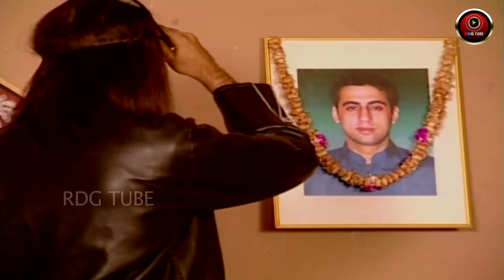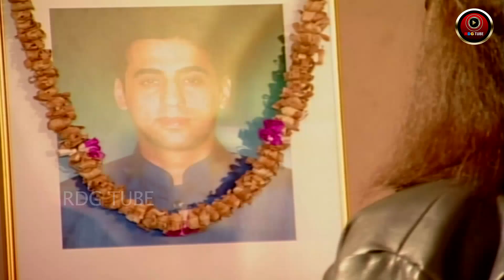MISS INDIA TV SERIAL EPISODE 55 | SHILPA SHINDE | PAKHI HEGDE | DD National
Bhojpuri Superstar Pakhi Hegde first tv Serial Miss India

Miss India an immensely popular TV series , under the banner of RDG Production, is the story of a Middle Class girl, from a small town, who accepts the challenge of circum-stance around her. She steps out of her simple world not only to conquer the world of glamour but goes on to win the title of "Miss India".